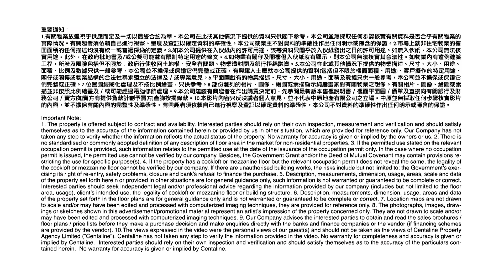[工商舖專家]市況速遞💥💥罕見中環寫字樓成交💥💥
一向都好少成交的中環寫字樓🏢🏢
近期就有兩個細單位成交🤝🤝
兩位買家一睇就好鐘意, 相當滿意今次成交💓💓
想知邊兩單成交? 去片啦!🎥🎥👊🏻👊🏻

有任何疑問，歡迎係下面留言，我哋下條片再同大家一一解答💪🏻💪🏻